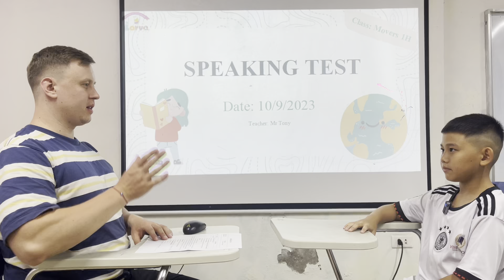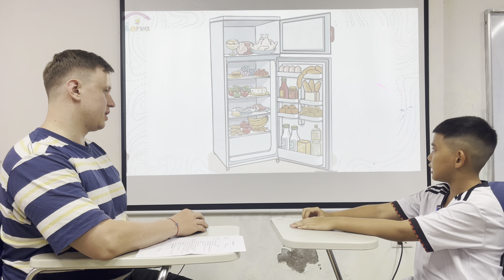Tony - Movers 1H - Spk test Ow 3 unit 456